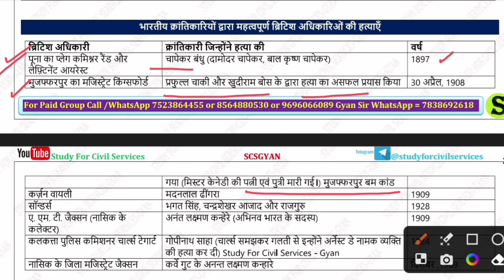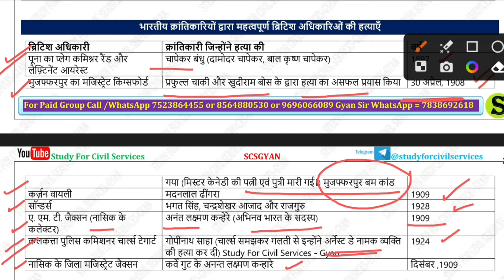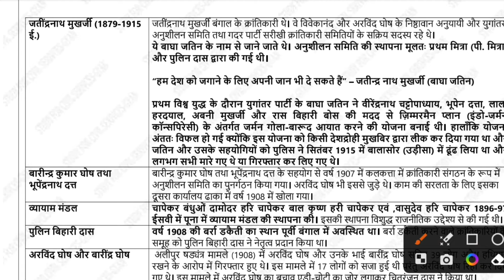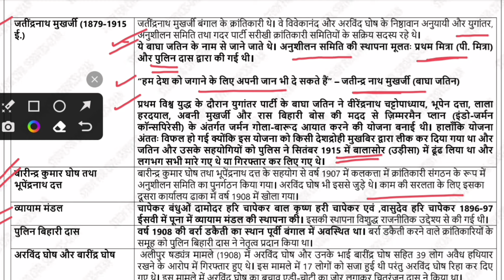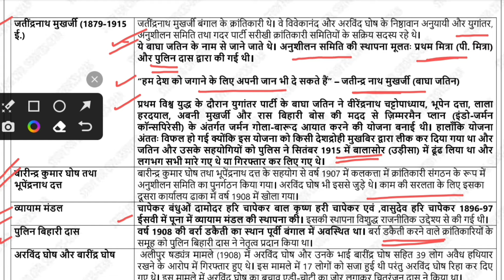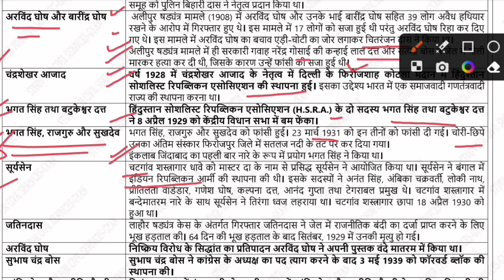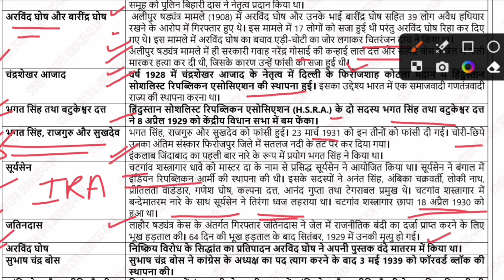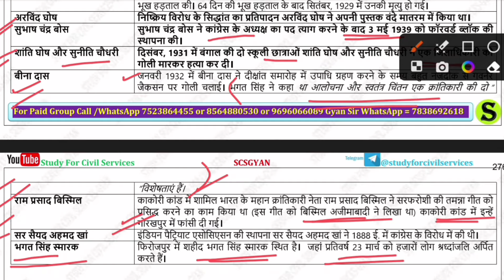Day 74 | RO ARO APS 2023 | UP PCS 2024 uppsc uppcs Day Wise revision series study for civil services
INDIAN HISTORY- Murder of british officers by Indian revolutionries

Hello friends!
In this video Murder of british officers by Indian revolutionries are given. There are some important revolutionries who killed british officers are -
Prafull Chaki and Khudiram Bose
Madanlal Dhingra
Bhagat singh, Rajguru and Chandrashekhar azad
Anant Laxman kanhare and
Chapekar brothers etc.

free telegram 👇
0:00 intro
0:10 uppsc revision series
0:20 uppsc day wise study for civil services
0:30 ro aro 2023 free playlist
0:40 ro aro free classes 2023 playlist
0:50 aps 2023 online classes
1:00 aps vacancy 2023 online classes
1:20 uppcs 2024 most important topics